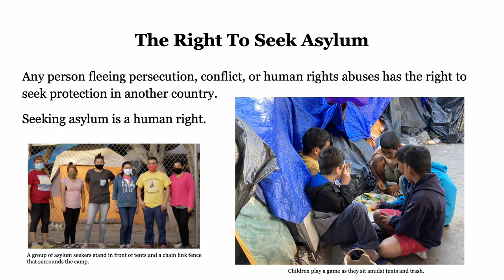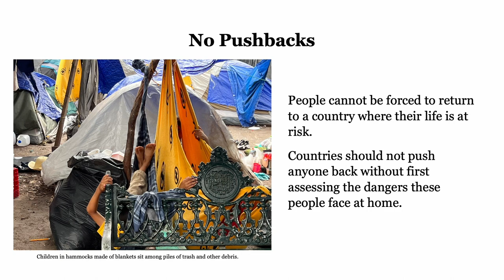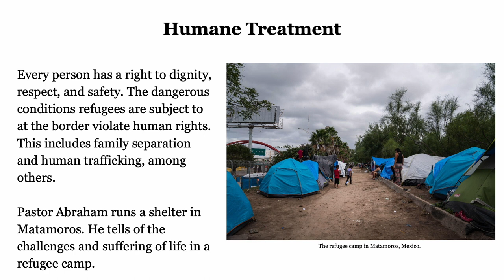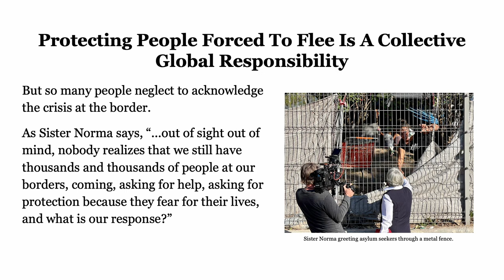World Refugee Day, 2022 - Worldwide Documentaries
Every person has the right to seek safety – whoever they are, wherever they come from, and whenever they are forced to flee.
The FUNDAMENTALS OF SEEKING SAFETY.